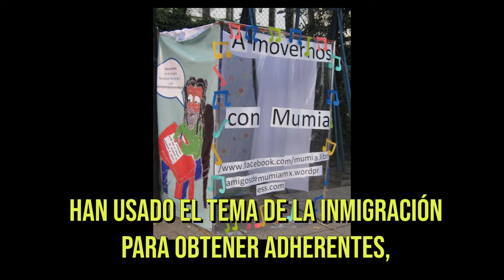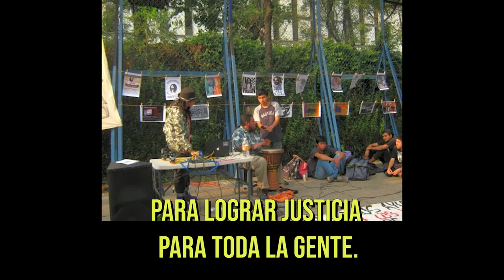MensajeMensaje de Mumia Abu-Jamal a México Publicado en 24 de abril de 2019 Mumia a AmigosMexico 2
Mensaje de Mumia Abu-Jamal a México
Publicado en 24 de abril de 2019

¡Happy birthday 65 Mumia! ¡Feliz cumpleaños 65! ¡Ni un año más en prisión! ¡Not one more year in prison!

Y muchísimas gracias por enviarnos este hermoso mensaje. Thank you soooo much for sending us this beautiful message.